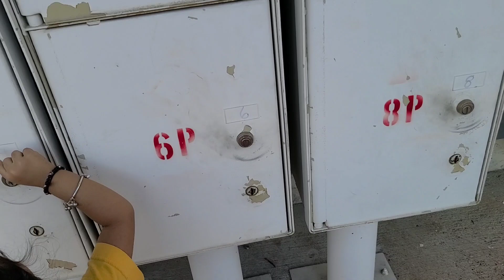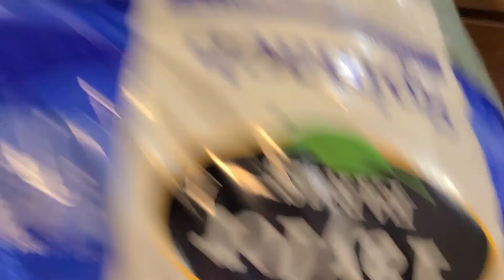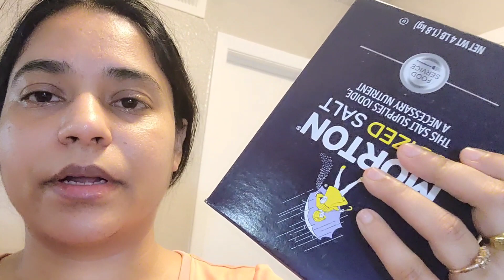Evening walk with my 2 year old/monthly grocery items/dinner/an evening vlog/indianfamilyinamerica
video is all about our daily life, time spending with baby,cooking, grocery items and a happy day.